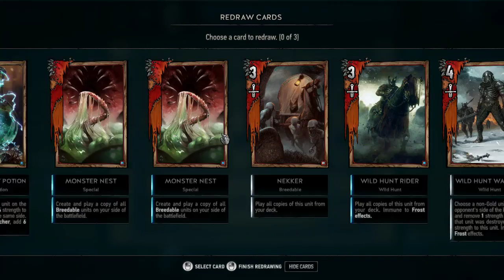Monster day #1 Lost against Northern Realms